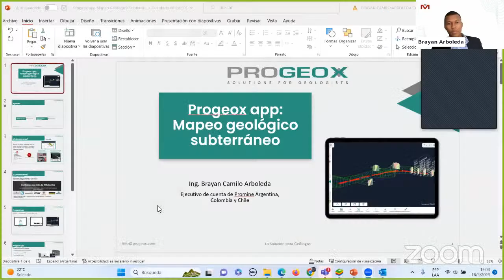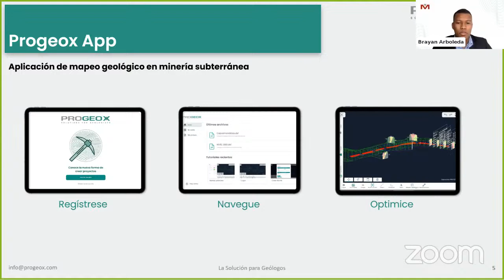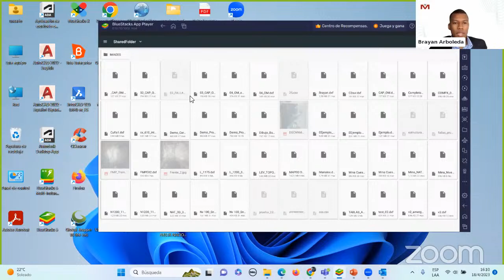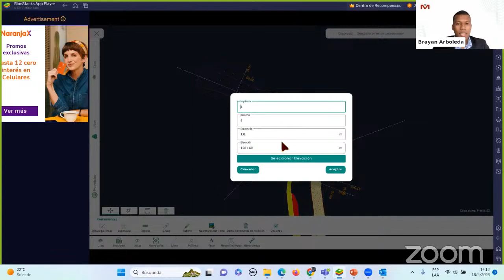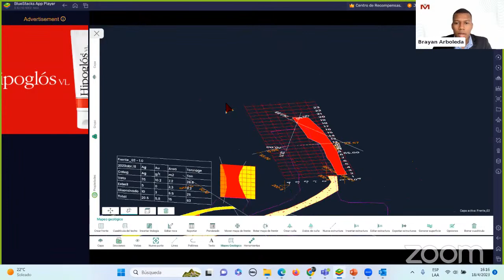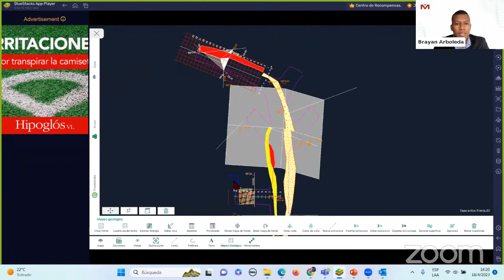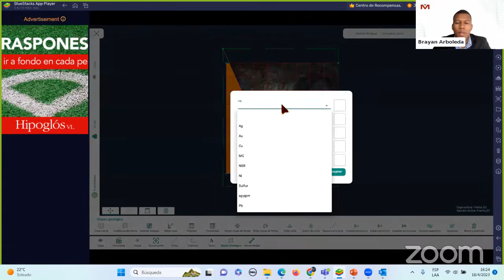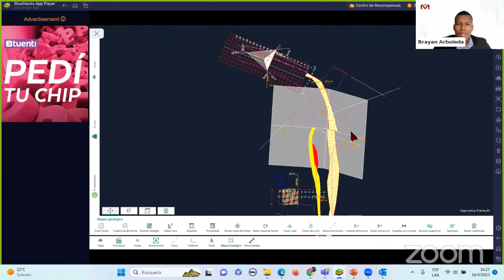Progeox app: Mapeo geológico subterráneo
✅ En este seminario web se presentará la aplicación Progeox, nuevo desarrollo de Promine para realizar mapeo geológico en minería subterránea.

✅ Hablaremos sobre las ventajas y principales herramientas de la aplicación para elaborar mapeo de frente y techo de las labores mineras, importación y exportación de planos actualizados, inserción de escalas de medición, identificación y visualización de cuñas en 3D, además de la inserción y edición directa de estructuras geológicas.